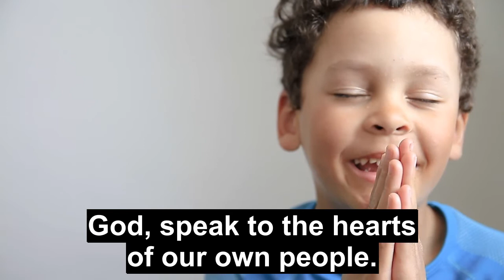Little Samuel Praying for Iran and Iranians!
Children of today are the leaders of Iran tomorrow.
We have had a renewed focus this year to have more children's outreach programming and discipleship virtual groups for children.
Samuel is a byproduct of God's hand upon him!